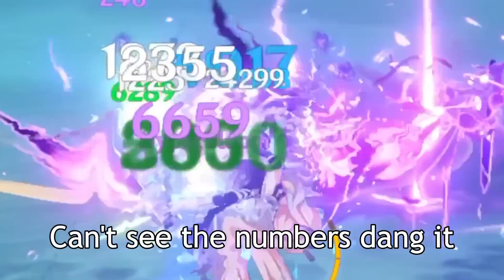Kokomi But I Forgot My Artifacts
Music used in the vid:
Flow of Autumn Wind - HOYO-MIX
Blossoms of Summer Night - HOYO-MIX
Iridescent Summer Day - HOYO-MIX

Genshin Impact Genshin Gameplay Genshin Party Showcase Fights MyLittleHuTao Hu Tao Hu Tao Gameplay Funny Moments Montage Elemental Reactions Vaporize Melt Overload Crystallize Electro Pyro Cryo Hydro Anemo Geo Shot on iPad Spiral Abyss Open World Fighting Monsters Kairagi Nobushi Fischl Beidou Bennett Ayaka Diona Xingqiu Venti Elemental Skill Elemental Burst Artifact Enhancement Painful Moments Retry Rosaria Eula Ayaka Speedrun Ara Ara SHIKI Shiki party showcase Masanori Speedrun Noelle C6 Serpent Spine Raiden Shogun Raiden Ei Magatsu Mitake Narukami no Mikoto Coop Series Yae Miko Naganohara Yoimiya Kamisato Ayaka Sangonomiya Kokomi Gorou Arataki Itto Kujou Sara Kaeya Aloy Diluc Jean Barbara DPS Support Sub DPS Magatsu Mitake Narukami no Mikoto Raiden Weekly Boss Wish Pull Qiqi C1 No Kokomi Raiden C6 Sara Barbara Noelle Beidou Fischl Electro Reaction Party Freeze Reaction Party
Geo Party Yun Jin Rosaria Venti Anemo Traveler Yelan Kuki Shinobu Yae Miko Raiden Ei Kujou Sara Inazuma Electro Trio Yelan Yelan C1 Aqua Simulacra Gameplay Coop Cooperation Mode SHIKI AR 59 Sumeru Collei Dori Tighnari Alhaitam Kusanali Nahida New Boss Fight